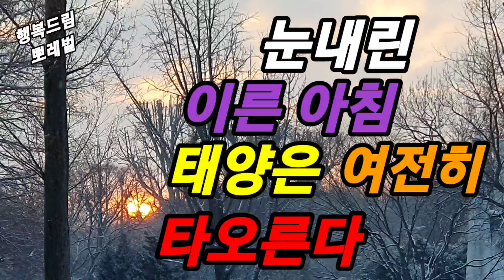눈내린 이른아침 태양은 여전히 타오른다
눈내린 겨울아침에도 차가운 공기를 가르며 타오르는 태양